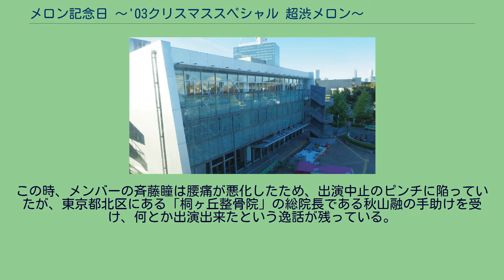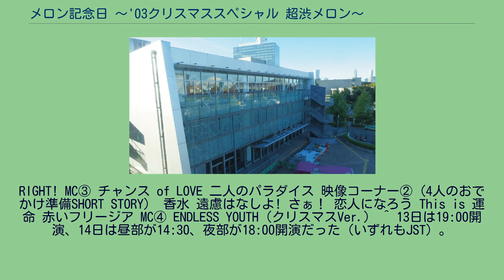メロン記念日 〜'03クリスマススペシャル 超渋メロン〜